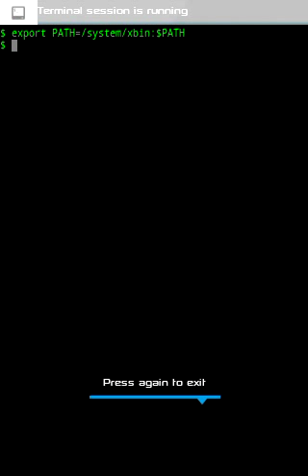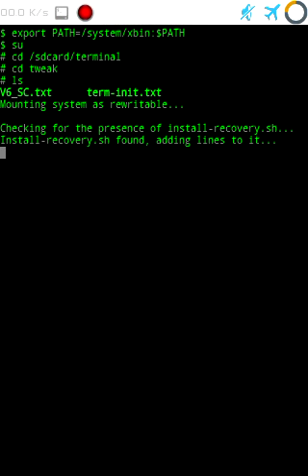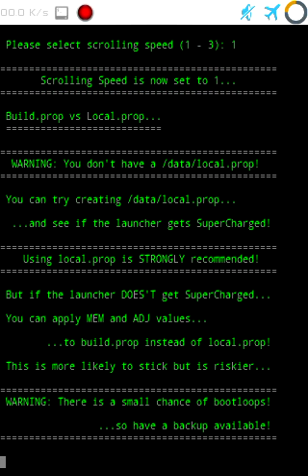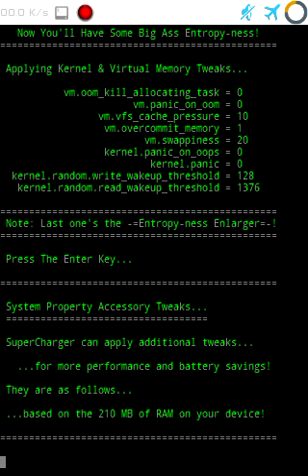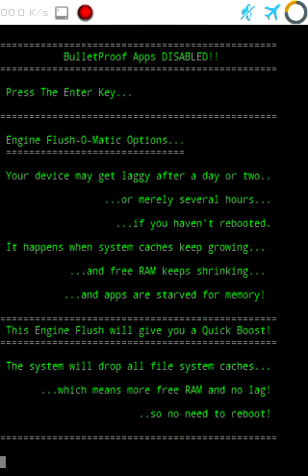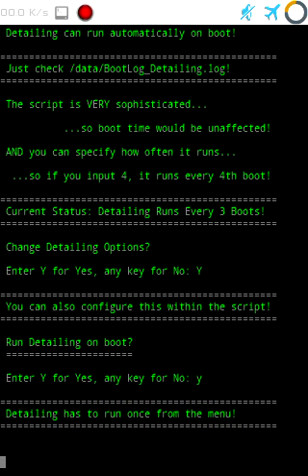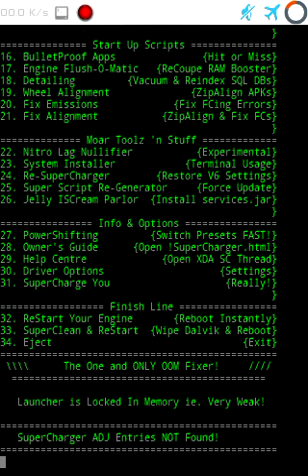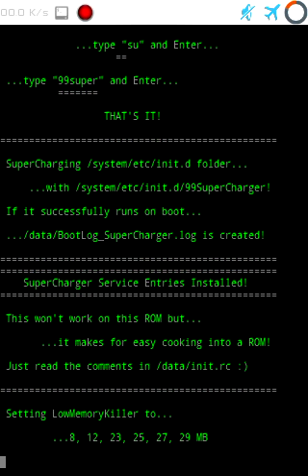Cara Install V6 Super Charger di Cross A5 / AS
Hello...

Dalam video, saya taruh kedua script tersebut di /sdcard/terminal/tweak

Ini versi settingan saya...
Jadi mungkin bisa disesuaikan / atur sendiri seuai dengan keinginan Anda... :D

Syaratnya:
1. Rooted
2. Sudah terinstall BusyBox 1.21 Stericson / terbaru
2. Punya app Terminal Emulator / JS Terminal / app semacamnya
4. Set "Initial Command" Terminal Emulator dari "export PATH=/data/local/bin:$PATH" ke "export PATH=/system/xbin:$PATH"
Settingan ini berada di "Terminal Emulator, Option, More..., Preferences, Initial Command"

Thanks to:
XDA Developer